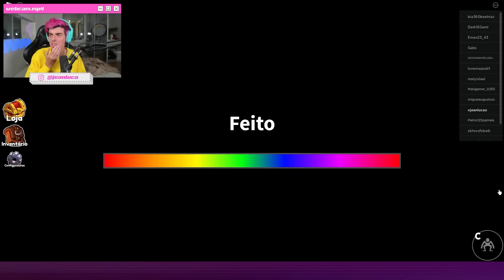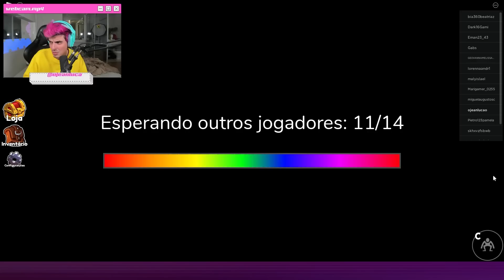O “bicho azul babão” ME PEGOU | Rainbow Friends Roblox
Oie, eu sou o Jean Luca! Bem vindos ao meu canal de cortes! Aqui você assiste a minha live e stream de 2021, 2022 com jogos de terror e gameplay super fun! Hoje vou jogar Rainbow Friends no Roblox que assim como o terror Yandere Simulator, Saiko no Sotuka, The Fridge is red, The Quarry e Five Nights at Freddys, me deixou cheio de medo e deu varios sustos! Inclusive parece jogo da Puppet Combo e um terror japonês que já joguei!

Assim como Jazzghost, MaxMrm, Teddy, Funbabe, Cherryrar e Alanzoka, berro não vai faltar!